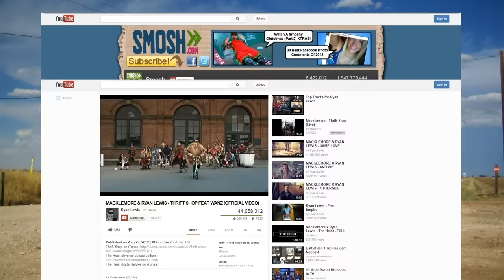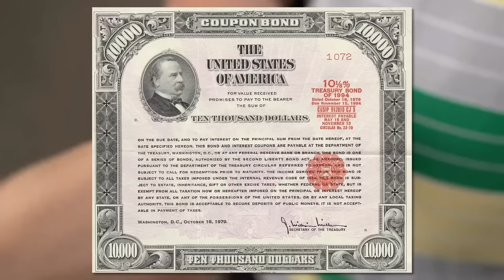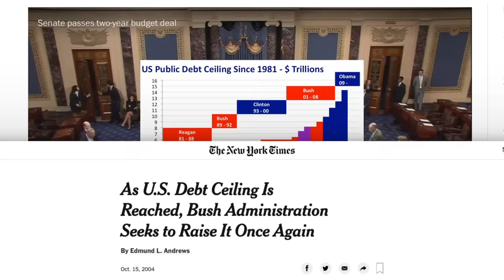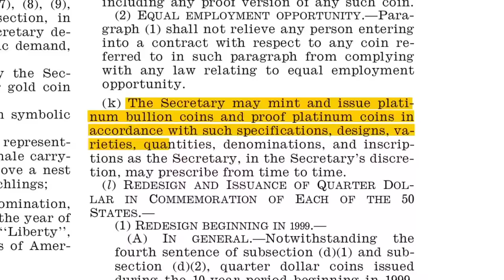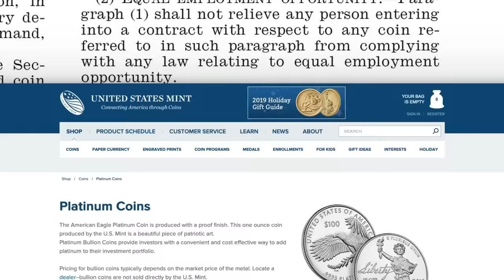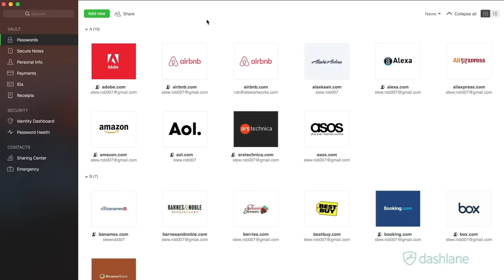The US Government's Trillion Dollar Coin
Start browsing more easily and safely by signing up for Dashlane for free